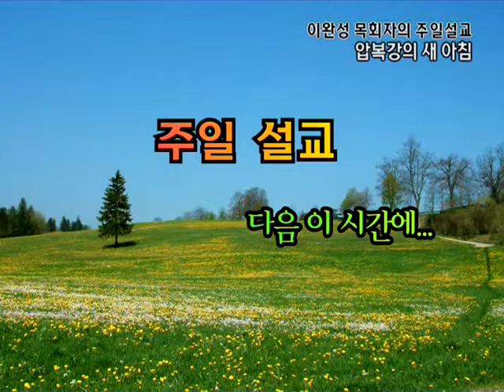GNTV 이완성 - 주일설교 : 얍복강의 새 아침